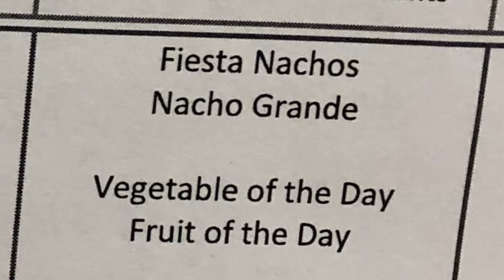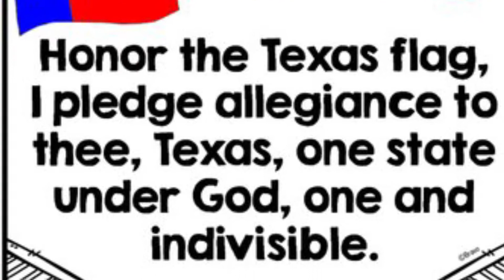December 10, 2020 announcements Thursday!